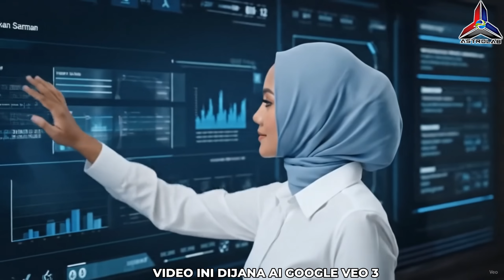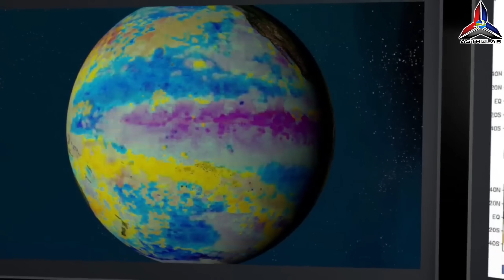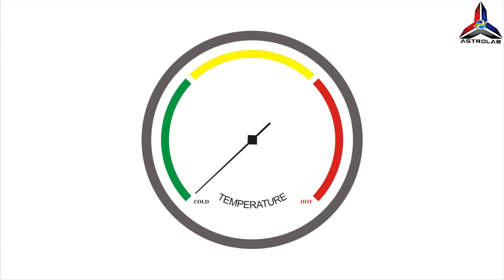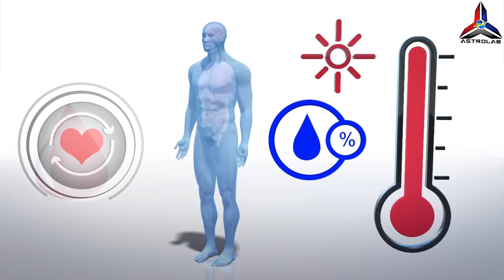Kenapa Gelombang Haba 2025 Tak Bawa Kemarau Teruk di Malaysia?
Astrolab membawa anda Kenapa Gelombang Haba 2025 Tak Bawa Kemarau Teruk di Malaysia? Adakah Malaysia benar-benar dilanda gelombang haba luar biasa pada tahun 2025? Berdasarkan data rasmi dari Jabatan Meteorologi Malaysia (MetMalaysia) dan sumber antarabangsa seperti NOAA serta sumber lain, analisis ini membongkar kebenaran disebalik suhu panas mencecah 37°C, status Tahap 1 cuaca panas, dan pengaruh ENSO neutral terhadap iklim Malaysia.

Kawasan terlibat seperti Kuala Kangsar, Machang, Kuala Krai dan Bandar Baharu memang mencatatkan suhu tinggi selama tiga hari berturut-turut, namun tidak diklasifikasikan sebagai gelombang haba luar biasa. Apakah kaitan dengan fenomena Monsun Barat Daya, La Niña lemah, dan risiko kesihatan seperti strok haba dan keletihan haba?

Fakta Gelombang Haba.

About ASTROLAB.